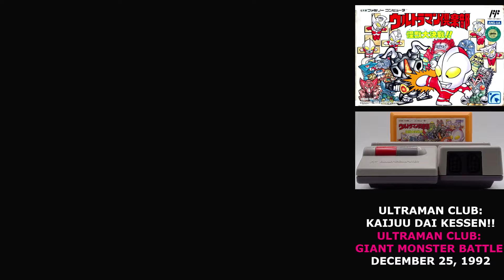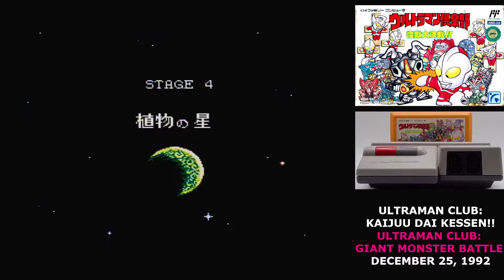Famidaily - Episode 0988 - Ultraman Club: Kaijuu Dai Kessen!! (ウルトラマン倶楽部 怪獣大決戦!!)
An English translation of this title is Ultraman Club: Giant Monster Battle.

The last game of 1992 and Ultraman Club decides to stop being RPGs.